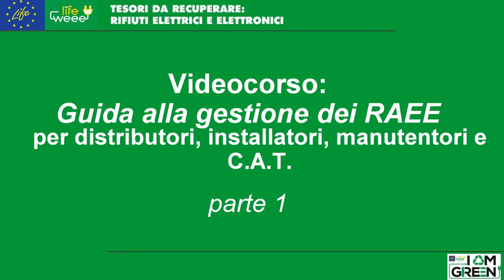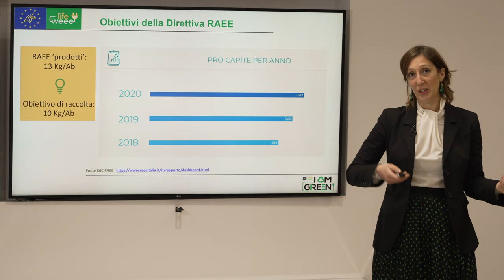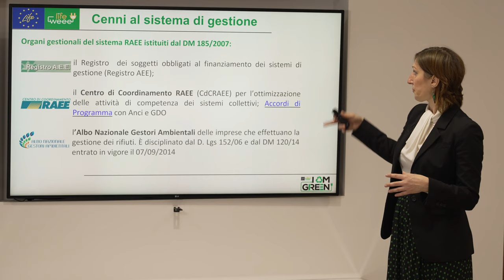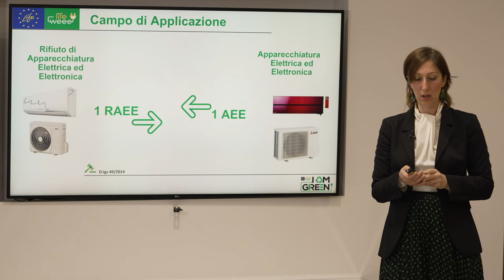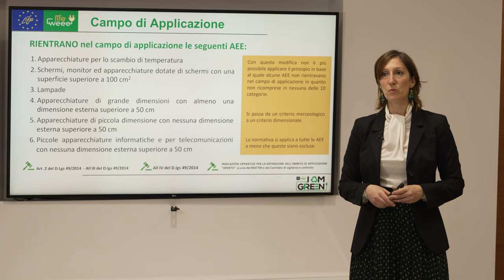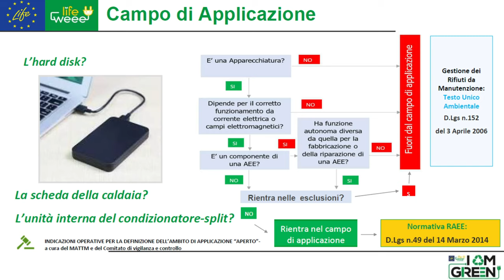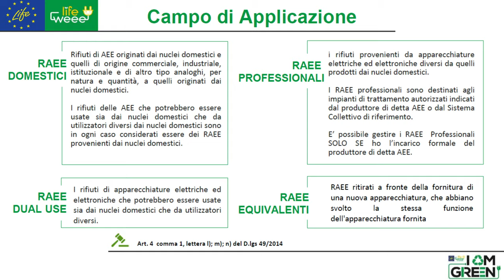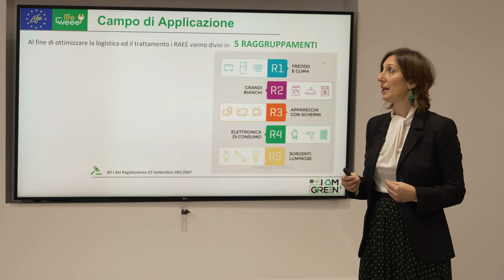Gestione dei RAEE per distributori, installatori, manutentori e centri assistenza tecnica - P. 1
Nell'ambito del progetto europeo Life WEEE la Camera di commercio di Firenze, partner del progetto, ha realizzato un Videocorso in due parti che tratta la "Guida alla gestione dei RAEE per distributori, installatori, manutentori e centri di assistenza tecnica': un corso di formazione per le imprese che si occupano di apparecchiature elettriche ed elettroniche che spiega come gestire correttamente questo tipo di rifiuti (RAEE). Il videocorso è diviso in due parti di circa 50 minuti ciascuna.; questa è la prima parte. La seconda parte si trova a questo

Introduzione il progetto Life WEEE
Obiettivi della direttiva RAEE - 2 min 50'
Normativa di riferimento - 8 min 48'
Panoramica del sistema di gestione- 11 min 26'
Campo di applicazione del Decreto Legislativo n.49 del 14 marzo 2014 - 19 min 41'
AEE che rientrano nel campo di applicazione
RAEE  (33min 18')
Domestici/professionali/dual use/equivalenti (39 min 53')

Produttore di AEE, Distributore (6 min 35'), Installatore, Centro di Assistenza Tecnica (13 min 09')
Requisiti e obblighi - Focus    19min 20'
Iscrizione all'Albo Gestori Ambientali e al CDC RAEE
Luogo di Raggruppamento  (28 min 59')
1 vs 1 & 1 vs 0 (35 min 29')
Schedario di Carico/scarico e Documento di trasporto dei RAEE (40 min 39)
Il software CircolaRAEE  (01h.02 min 40')
Considerazioni conclusive (01h 06 min 53')

Life WEEE è co-finanziato da LIFE Environmental Governance and Information, lo strumento finanziario per l'ambiente della Commissione Europea

I partner del progetto Life Wee sono ANCI Toscana, Regione Toscana, Camera di commercio di Firenze, Camera di commercio di Siviglia (Spagna), Università degli Studi di Firenze, Dip.to di Ingegneria Ambientale (DICEA) e Dip.to dell'Informazione (DINFO), Ecocerved Scarl